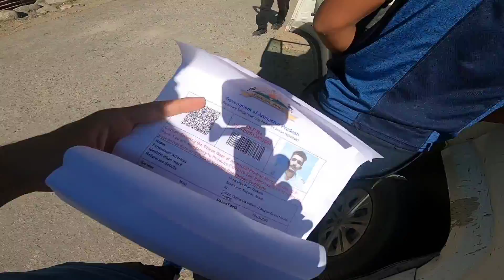এক ভয়ানক পৰিস্থিতি || -3°C at an altitude of 13700 ft || Monduro || Tawang series || Ep 2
Hello everyone!!!
I hope you guys are doing well.
If you like the video make sure you like it.